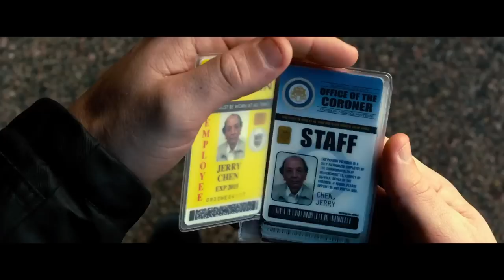R.I.P.D. Official International Trailer #1 (2013) - Ryan Reynolds, Jeff Bridges Movie HD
A recently slain cop joins a team of undead police officers working for the Rest in Peace Department and tries to find the man who murdered him.